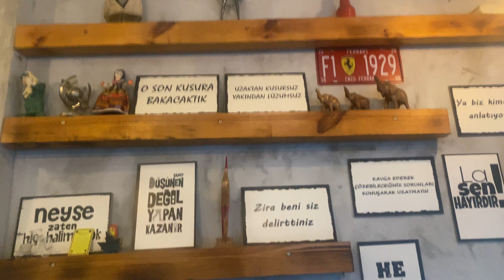Delicious TURKISH FOOD - Discovering new flavors and drinking Turkish coffee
Food is part of every's country culture. I want to bring you along this adventure trying Turkish coffee and baklava for the first time in Istanbul.

Follow me for more!  @viannaveracierta